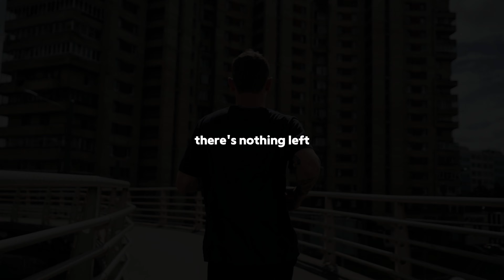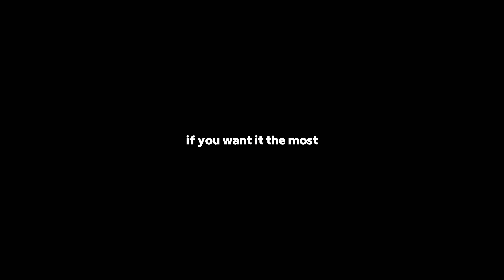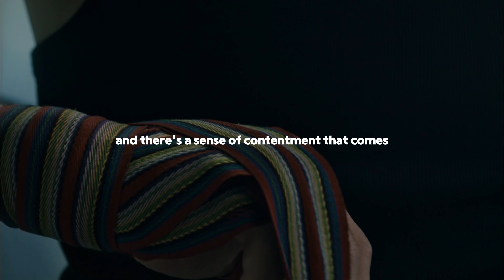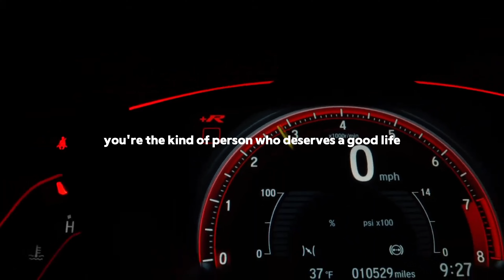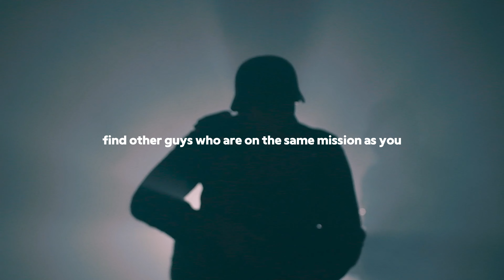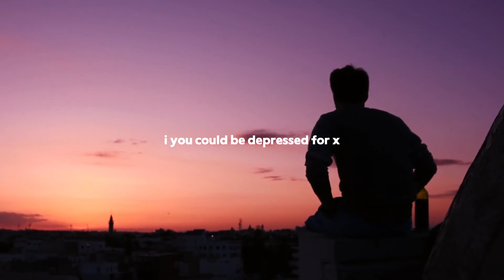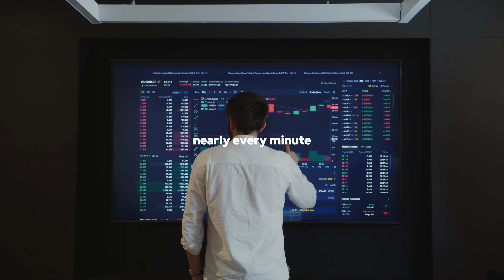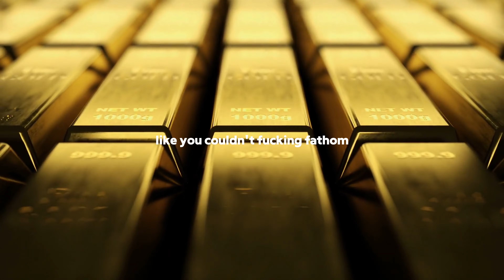START NOW! OUTWORK EVERYONE | An Intense Speech 2024 by Andrew Tate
Don’t settle for mediocrity—embrace the motivational mindset and embark on a path of boundless possibilities. Watch, learn, and let’s embark on this empowering journey together!

Together, let’s redefine what’s possible and make every dream a tangible reality. Let the journey begin!

Let's go!!